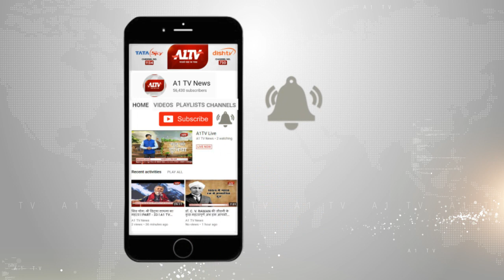कांग्रेस ने लोकसभा के लिए अपना चुनावी गीत किया जारी, इस गीत का नाम "अब होगा न्याय" दिया है